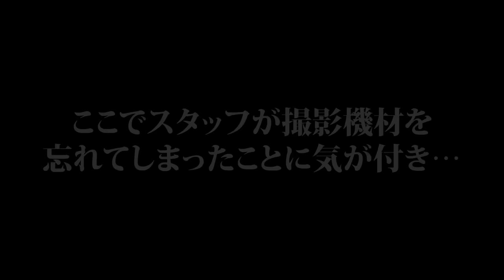【愛内アイラ】打つ手なし。今後の支援はかなり絶望的な事を本人に伝えます。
■愛内あいらのInstagramはこちら
【カメラマンゆうたのInstagram】

【LINE】 ID12130494